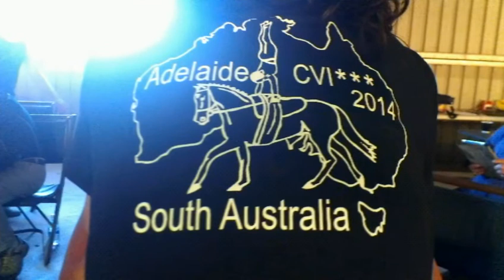Random pictures of Adelaide CVI trot up 2014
Equestrian Vaulting